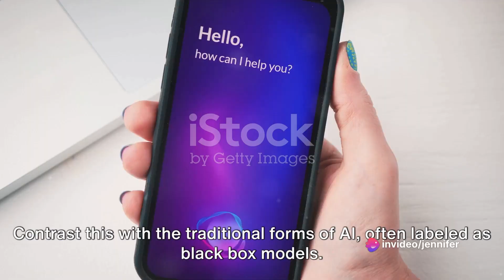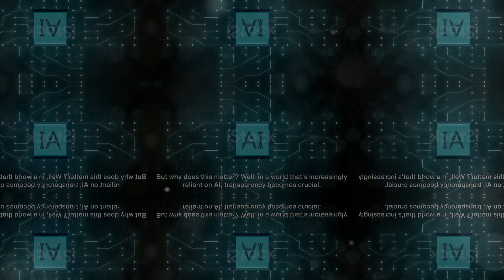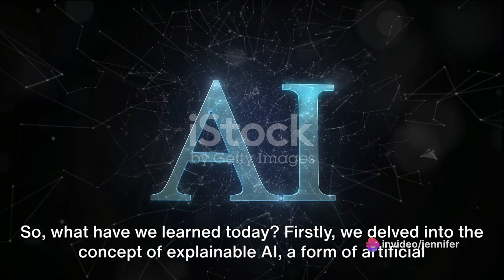Demystifying AI: Understanding Explainable Artificial Intelligence (XAI)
Welcome to our in-depth exploration of Explainable Artificial Intelligence (XAI), a crucial aspect of modern AI systems. In this video, we'll break down the complex world of AI models and algorithms, and show you how they can be made transparent and interpretable.

🔍 What You'll Learn:

What is Explainable Artificial Intelligence and why is it important?
How does XAI differ from traditional black-box models?
Real-world applications and benefits of using XAI in industries like healthcare, finance, and more.
Techniques and methods for implementing XAI in your AI projects.
Case studies and examples to illustrate the effectiveness of explainability.
Whether you're a student, a professional in the AI field, or simply curious about the inner workings of AI systems, this video is designed to provide you with a clear and accessible introduction to XAI. Understanding how AI makes decisions is becoming increasingly critical in fields like healthcare, finance, and autonomous systems, and XAI is the key to unlocking this understanding.

Thank you for joining us on this journey to demystify Explainable AI. Together, let's build a more transparent and accountable future for artificial intelligence! 🤖🔍